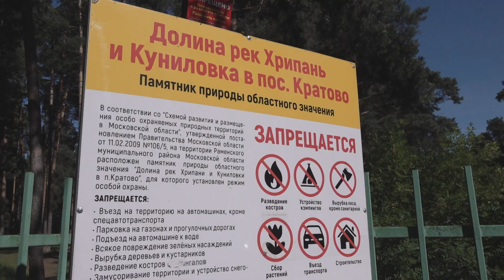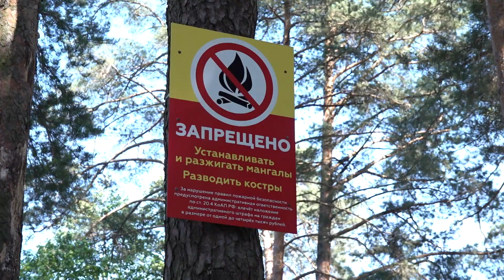В этом году начали действовать новые противопожарные правила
С наступлением лета люди все чаще выбираются на природу на пикник. Одно из любимых мест раменчан - Кратовское озеро. Однако сюда люди приходят не только отдохнуть у воды, но пожарить шашлыки, что категорически запрещено. Стоит отметить, что в этом году начали действовать новые противопожарные правила. В связи с этим постоянно проводятся антимангальные рейды, поскольку Кратовское озеро является особо охраняемой природной зоной. Во время рейда специалисты вручали отдыхающим листовки и проводили беседы. Выписан один протокол об административном правонарушении за разведение мангала на территории прилегающей к озеру.